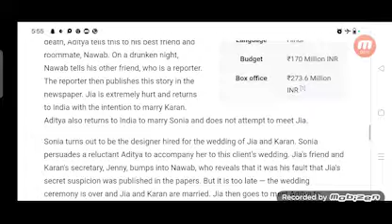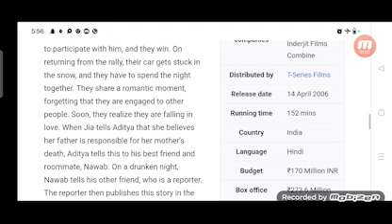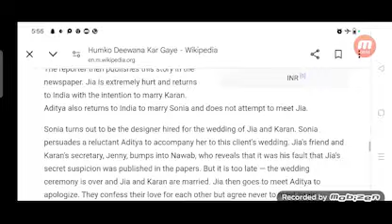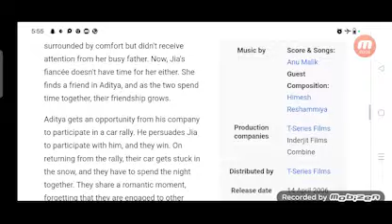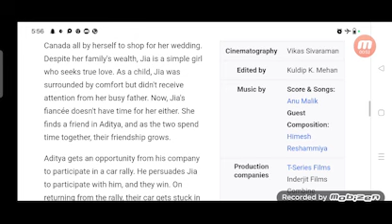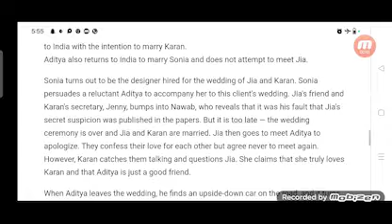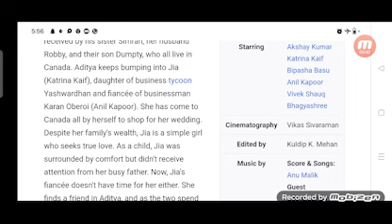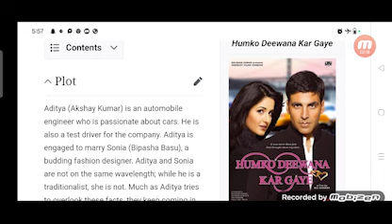Humko Deewana Kar Gaye Full Movie Review in Hindi / Story and Fact Explained / Akshay Kumar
In this video we will tell you about fact and review of movie Humko Deewana Kar Gaye.